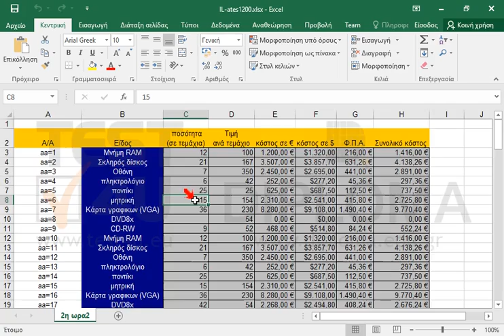Εισάγετε στο κελί C116 μία συνάρτηση η οποία θα υπολογίζει τον αριθμό καταχωρήσεων αριθμητικών...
Εισάγετε στο κελί C116 μία συνάρτηση η οποία θα υπολογίζει τον αριθμό καταχωρήσεων αριθμητικών πεδίων από την περιοχή κελιών C3:C110.